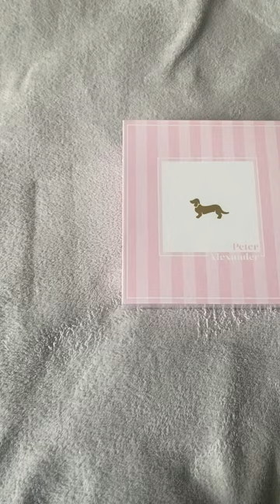unboxing my peter alexander pyjamas!!